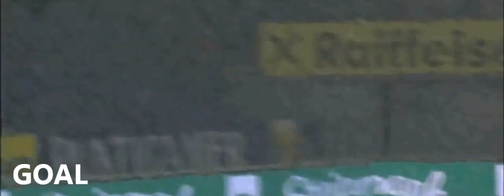Szabics Imre ● Sturm Graz ● 2010-2013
Ebben a sorozatban magyar játékosok emlékezetes külföldi teljesítményeit mutatjuk be.
Zene:Evalk-Adventure, Jim Yosef & Alex Skrindo-Passion.